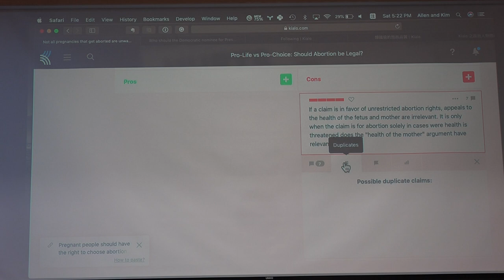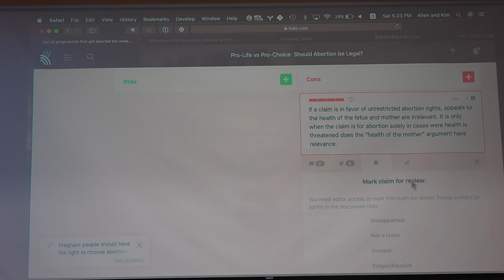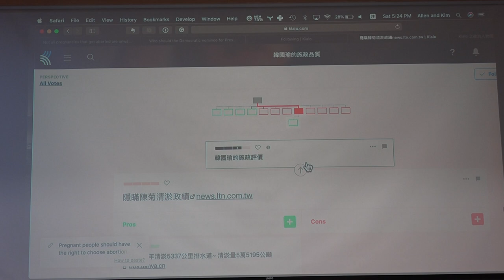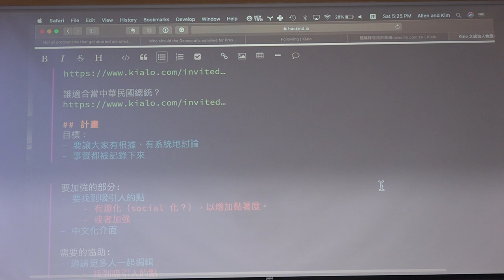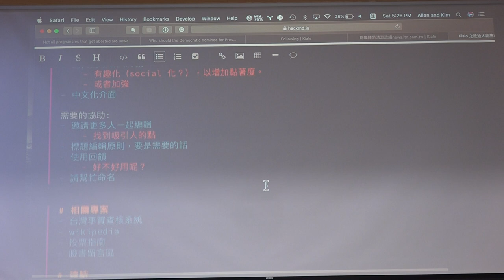g0v tw hackath35n — 成果報告 — kialo com ／ 林立 — 最旁邊黑客松